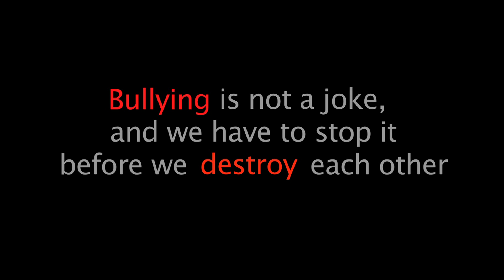W2011 VP2 Cube2 Bullying PSA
After viewing the film Ben-X, our Video 2 students created Public Service Announcements to address the issue of Bullying. This trimester, all groups chose to target "High School" Aged students. There is some explicit language in these project, but we believe it is appropriate for the context of the projects.